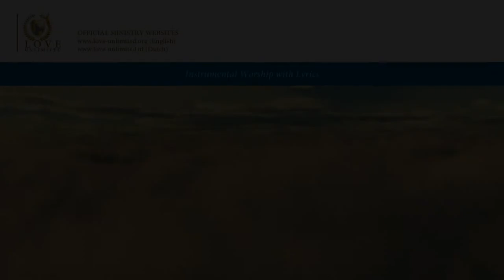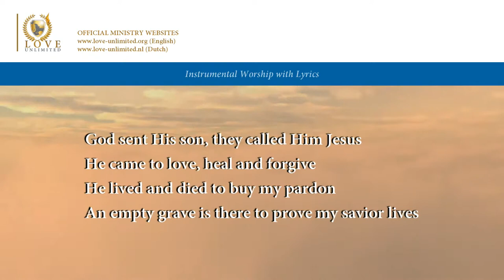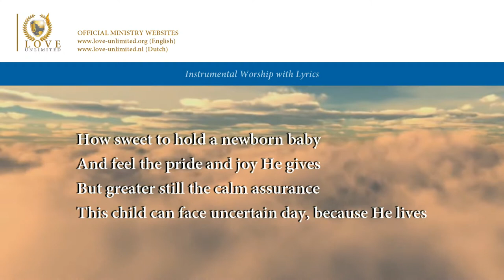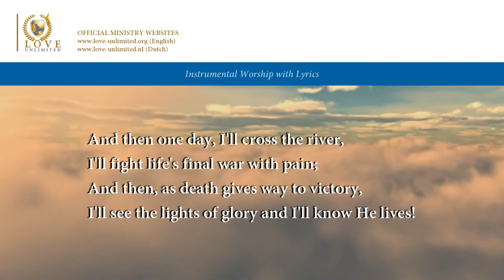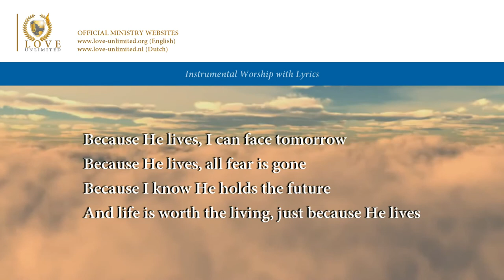Because He lives // LoveUnlimited Ministries // Lyric Video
This song is not an official publication, but was made to help small groups and individuals to worship God. Therefore it is allowed to use this music for all worship purposes, without needing permission.